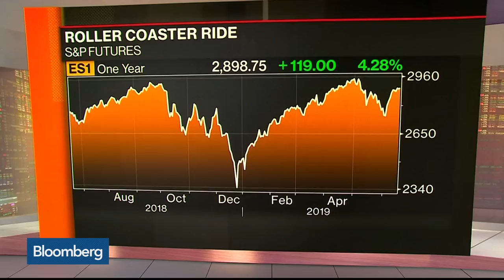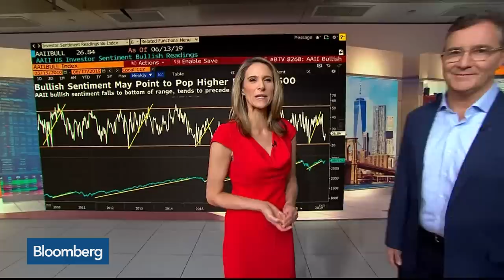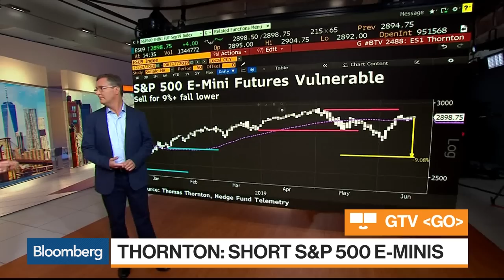Hedge Fund Telemetry's Thornton Says Short the S&P 500 E-Minis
Jun.17 -- On this edition of "Charting Futures," Hedge Fund Telemetry's Thomas Thornton discusses the performance of the futures market and his investment strategy with Bloomberg's Abigail Doolittle on "Bloomberg Markets: The Close."